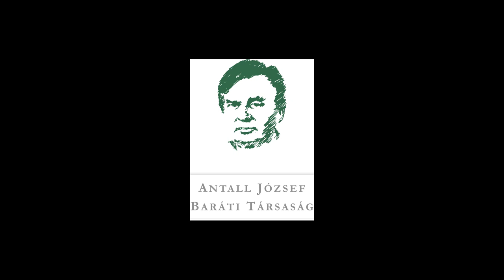Kajdi József a sarkalatos kérdések nagy számának okáról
"'89 nyarán az Ellenzéki Kerekasztal ott ülő emberei magánbeszélgetésekben el is mondják, hogy ha lesz is választás jövőre, valószínű az MSZMP fogja megnyerni, hiszen 850 ezer párttag van, családtagok, stb. "Ha be is jutunk mi a Parlamentbe, biztos nem mi fogjuk a többséget alkotni." ... Tehát részben ez is indokolta azt, hogy igazából az EKA képviselői is inkább afelé terelték a tárgyalást és a megállapodást, hogy lehetőleg minél több olyan kérdés legyen, amiben a politikai feleknek meg kell tudni majd állapodni a Parlamentben."

Dr. Kajdi József a sarkalatos törvények, kérdések nagy számának okáról. A Modell és Valóság előadássorozat X. évadának Tetszettek volna csinálni forradalmat című rendezvényére 2019. szeptember 19-én került sor, Dr. Kajdi József és Dr. Kónya Imre részvételével, Lesti Árpád moderálása mellett.